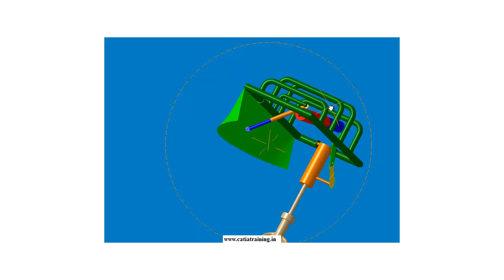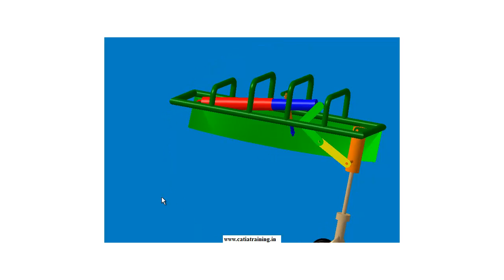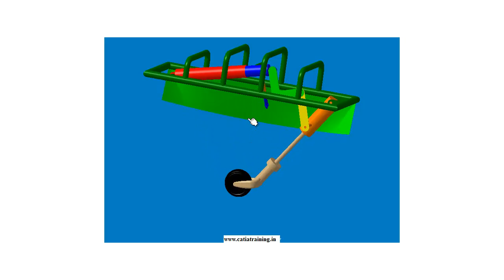Landing gear DMU Kinematics